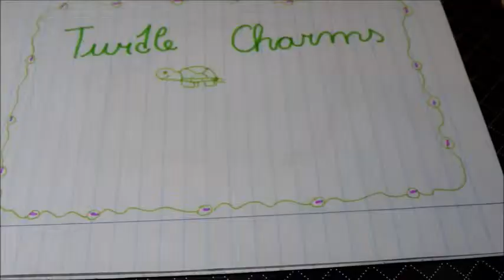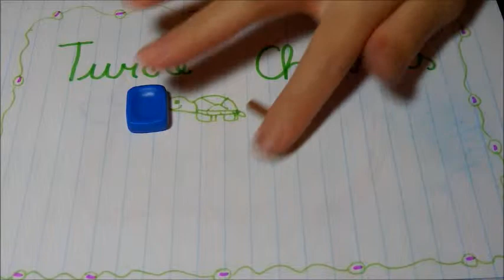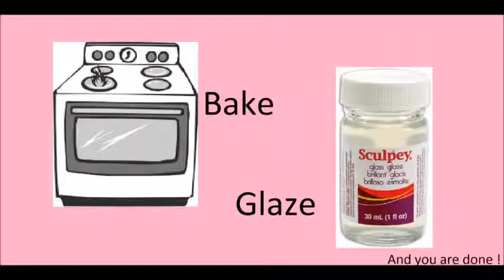Ellie Tutorial 4# | polymer clay | Food Plate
Hello hope you enjoy :)
Also don´t forget to visit my instagram and twitter :)